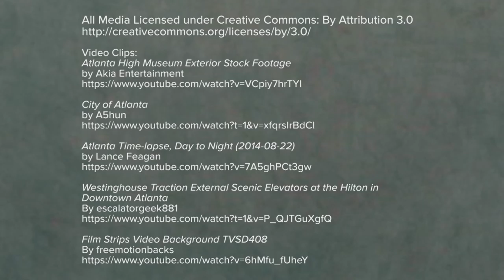Mike Pniewski - Part 2 | Call Time Atlanta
Welcome to this episode of Call Time Atlanta featuring actor and author Mike Pniewski! Mike's acting credits go back to the days of Spaceballs and he is still going strong today as a formidable talent in the Atlanta entertainment industry.

As a bonus, we are giving away a FREE copy of Mike's ebook "When Life Gives You Lemons, Throw 'Em Back!" Mike's book is about overcoming obstacles in life and is a must read, especially if you're struggling. Just leave a comment on this or any of Mike's videos on our YouTube channel to win. The winner will be chosen at random on 9/30 -- all you have to do is give us your honest thoughts about his interview!

I had a long discussion with Mike so I am posting the interview in separate parts. I hope you enjoy this discussion as much as I enjoyed talking with him!

"When Life Gives You Lemons, Throw 'Em Back!" eBook: